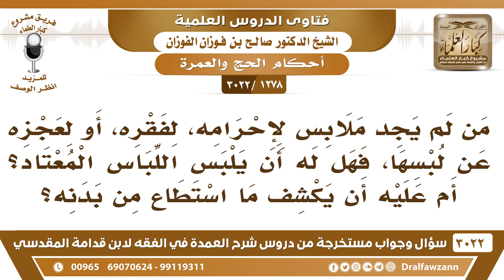[1278 -3022] من لم يجد ملابسا لإحرامه فهل له أن يلبس اللباس المعتاد، أم عليه أن يكشف شيئا من بدنه؟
-"[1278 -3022] السؤال: من لم يجد ملابس لإحرامه، لفقره، أو لعجزه عن لبسها، فهل له أن يلبس اللباس المعتاد؟ أم عليه أن يكشف ما استطاع من بدنه؟
الجواب: الجَوَابُ: عليه أنه يحرم بالسراويل، وأما بقية بدنه، فلا حرج أن يبقى مكشوفاً، لأنه إذا ستر عورته يكفي هذا، وإذا وضع عليه مثلاً ثوبه عرضه عليه ولفه به ما يخالف بس ما يلبسه لبس، فلو طرحه عليه أو غترته جعلها عليه ما يخالف، نعم يغطيه بما تيسر، أعلى بدنه يغطيه بما تيسر، إنما الكلام على العورة يسترها يجب سترها ولا يكشفها، نعم. ولو بالمخيط إذا لم يجد غيره يلبسها يسترها ولو بالمخيط، لكن بالسروال ما هو بالثوب، نعم، مثلاً فرضنا أنه أراد أن يحرمه في الطائرة، وقال ها نسيت إحراماتي، وش أبي أسوي؟ قلنا له اخلع الثياب التي عليك وخل السروال بس، وإن بغيت تغطي علو بدنك بشماغك ما تخاف، بما تشاء أو كمبلة أو ببطانية ما يخالف بس ما تلبس مخيط، فإذا نزل يروح ويأخذ إحرامه ولا عليه شيء الحمد لله، نعم.
للاشتراك في قناة الشيخ صالح الفوزان

للاستفسار والإقتراحات والدعم
رئيس الفريق
لمشروع كبار العلماء